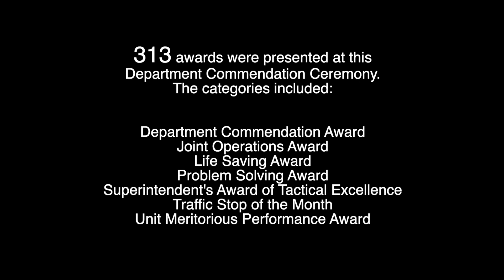Chicago Police Department Commendation Ceremony 6.27.23 I Chicago Police Department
Days like today are important and don’t come often enough in our line of work. Every commendation ceremony is an important opportunity to recognize officers, detectives, and our partner agencies.

These ceremonies don’t just demonstrate that officers are doing their jobs, they show that officers are often doing much, much more. They’re making a difference around this city and across this Department.

Thank you to all of the loved ones who support us and pray for us every day. May God bless all of those who answer the call to serve, and cover all those who cover us.